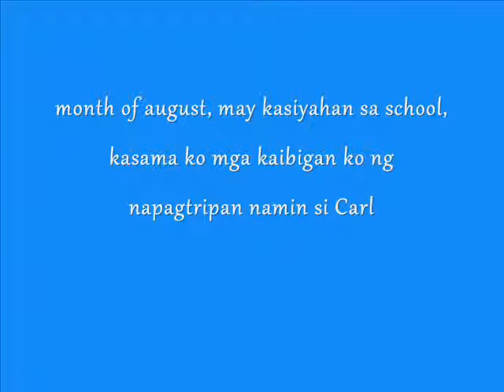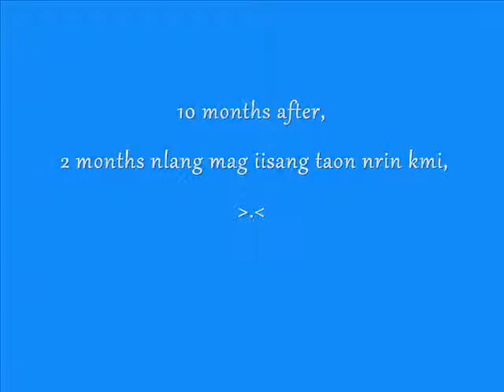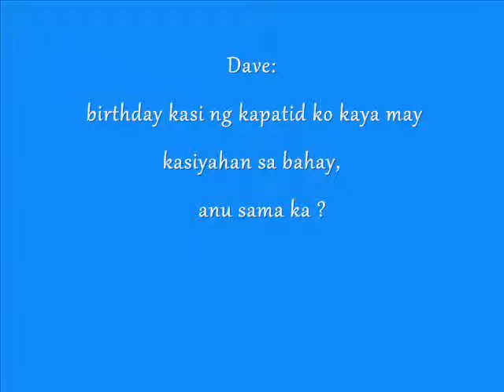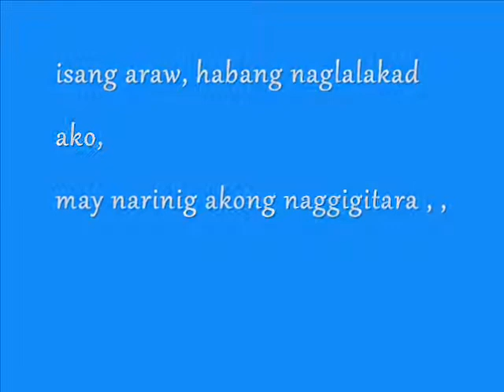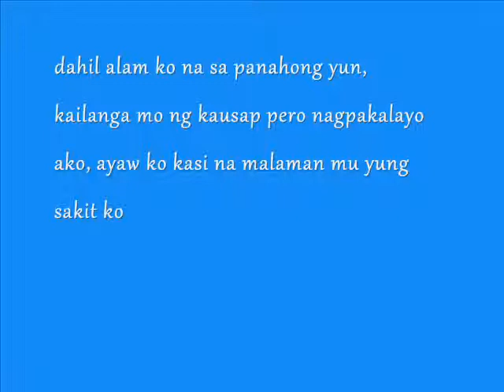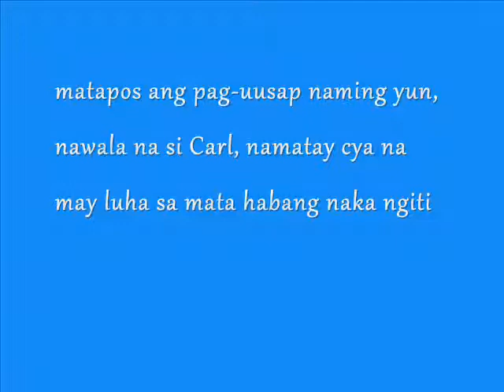wheeled chair(sad story)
minsan, ang tao bulag . .
 tsaka lang nila nakikita ang kahalagahan ng isa tao,
    "pagwala na"

music__
   set you free - MYMP